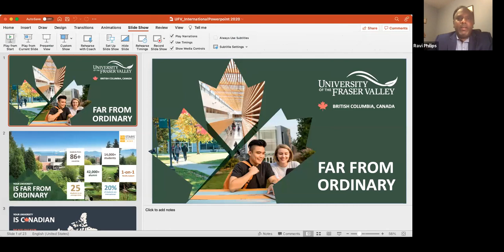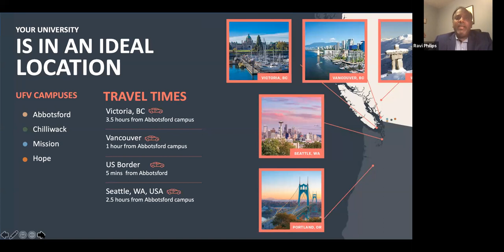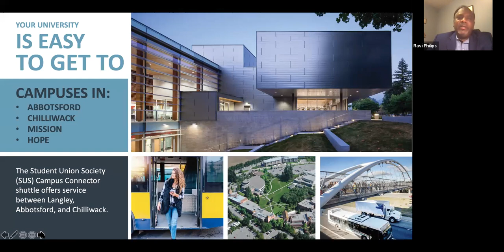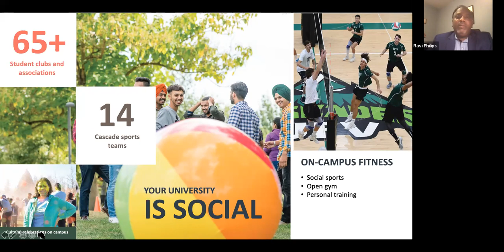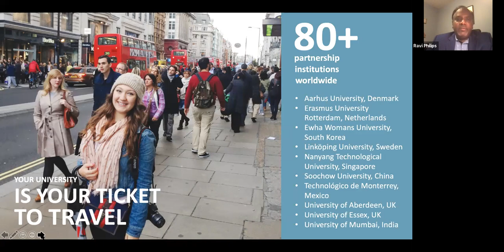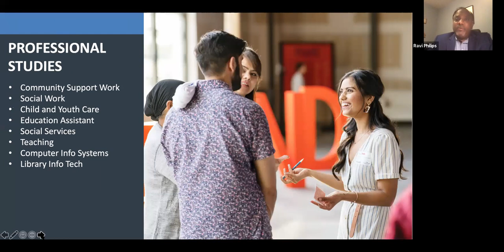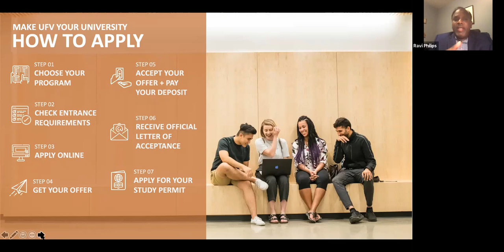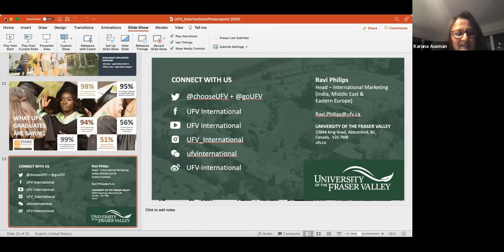University of Fraser Valley - Training Session/Application Day